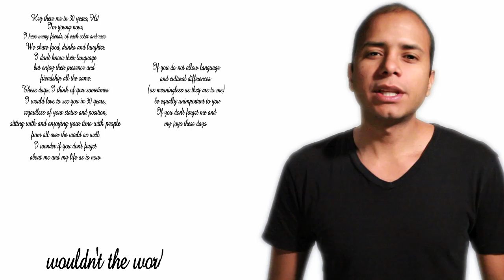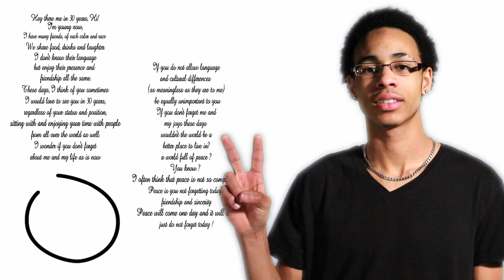PSA for Peace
It's a PSA for peace. Share it if you are interested